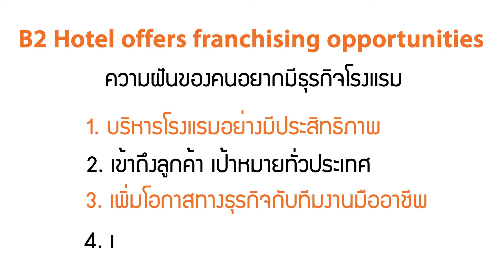B2 Hotel offers franchising opportunities | B2 Boutique and Budget Hotel in Thailand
หากท่านไม่อยากปวดหัวกับการบริหารโรงแรมด้วยตัวเอง
มาร่วมเป็นแฟรนไชส์กับ B2 HOTEL

เป็นแฟรนไชส์ B2 ดีอย่างไร
👉สร้างกำไร เพิ่มลูกค้าให้ธุรกิจ
👉สร้างความได้เปรียบเหนือคู่แข่ง ด้วยมาตรฐานการบริการในราคาประหยัดและคุ้มค่า
👉สร้างความเชื่อมั่นและแข็งแกร่งด้วยแบรนด์ B2 ที่มีโรงแรมกว่า 41 สาขาทั่วประเทศ พร้อมขยายตัวอย่างต่อเนื่อง
👉สร้างแคมเปญการตลาดที่ทันสมัยทั้งออนไลน์และออฟไลน์ และการทำสื่อโฆษณาทุกช่องทางด้วยทีมงานคนรุ่นใหม่ ก้าวทันทุกเทรนด์
👉สร้างฐานลูกค้า Royalty Customer มากกว่า 1 ล้านคน ที่เป็น Return Customers และลูกค้าใหม่เพิ่มขึ้นอย่างต่อเนื่อง

📄💰สอบถามข้อมูลเพิ้มเติมหรือแจ้งชื่อพร้อมเบอร์ติดต่อกลับทาง inbox! แล้วให้มืออาชีพอย่าง B2 บริหารและเร่งความสำเร็จให้โรงแรมของคุณเติบโตอย่างยั่งยืน

“This signing speaks to the strong demand we are experiencing for budget hospitality”

☎️B2 Call Center: 1328